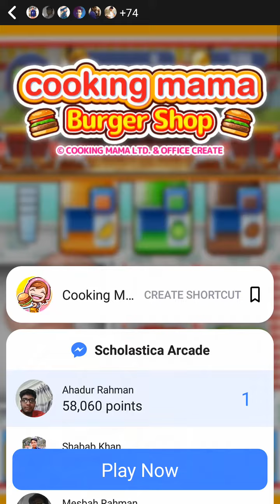Average score of Cooking Mama Burger Shop